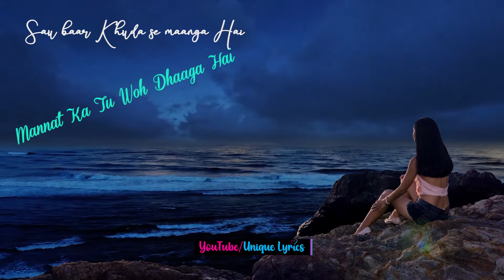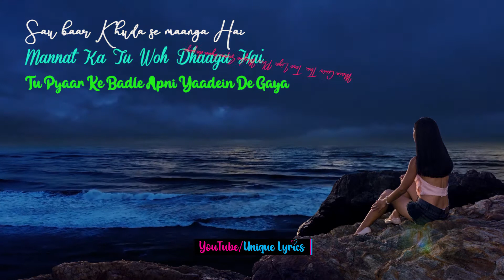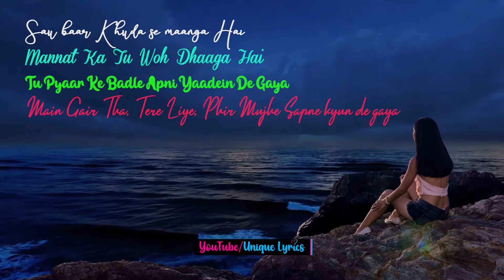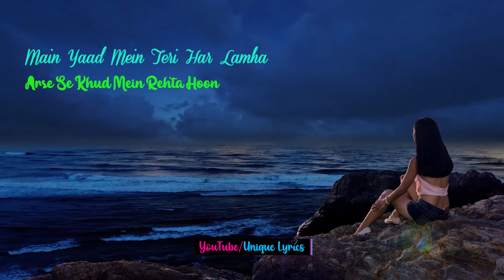[HD LYRICAL] 2020 New Sad Song | Sunn Zara | JalRaj | Unique Lyrics | Whatsapp Status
Song name : Sunn Zara
Singer : JalRaj
Composer : Anmol Daniel
Lyricist : Pankaj Dixit
Music Production : Anmol Daniel
Guitars : Shomu Seal
Mixed and Mastered by Himanshu Shirlekar

Video Credits

Cast : Shivin Narang, Tejasswi Prakash
Directed By : Ritika Bajaj
Creative Director : Gaurav Khindaria
Assistant Directors : Aditya Singhi & Shyamlee Uday
D.O.P : Kashan
Assistant Cameraman : Sumit & Anand
Editor : Pankaj Sharma
Colourist : Rahil Merchant
Executive Producers : Rupang Vaishnav & Deeksha Bajaj
Stylist : Sneha Sharma
Shivin's Makeup : Digambar Panda
Tejasswi's Hair & Makeup : Shubhash Shinde
Art Director : Shruti Pawar & Yogesh Rajguru
Post Production : Indianstoryteller Studios
Production Controller : Manish Songra
Still Photography : Zahir Abbas Khan
Poster Design : Aman Kalsi

Digital Distribution: KGV Kiran Kumar & Team ( Believe India )

Legal Consultant : Priyanka Khimani (Anand and Anand & Khimani)

Indie Music Digital Team : Avish Patel

Bollywood song2020